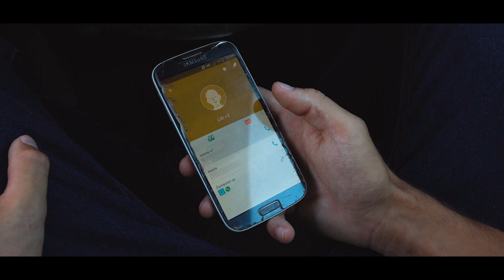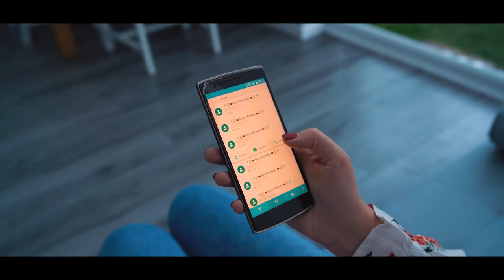Ryan McNally - Call Me Back (OFFICIAL MUSIC VIDEO)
Written and performed by Ryan McNally
Produced by Tom Brookhouse, The Oxygen Rooms
Filmed by GK Media

Lyrics:
Sitting in my car staring at my phone
Whenever I think of you it's like a knife is in my throat
'Cus it hurts to know that you are unavailable
I need to come back home
I don't want to be alone
Wanna walk through that door
Tell you you're what I live for
Wanna crawl into bed
Lean over and kiss your head
Want you to roll over
And tell me this is not over
But I'm thinking this while I'm still sat in my car oh
And I'm sorry I don't have the confidence to talk to you
I'm just gonna wait for your call

Staring at my phone
My phone my phone
Just call me back
Call me back baby
My phone

Sitting in my car thinking where did we go wrong
you wanted attention I had to write my songs
Want me to tell you nice things and to be sincere
So I'll tell you I love you everyday for eighty years
You said that weren't enough
Told me you don't want my love
I got angry at that
Said things that I shouldn't have
Then I stormed out the house
Feels dumb now that I've calmed down
Drove round buying things to say sorry in my car
And I know that that don't make things okay did it anyway
What you say? Phone me babe

I walked right through that door
Told you you're what I live for
Hugged you you cried you did
Told me you loved me to bits
Then things they settled down
You said "What should we do now?"
Grabbed our coats ran out the house and into my car
And we drove all night
We laughed and cried I told you I'd take care of you didn't I?
And it was all I love you love you too love you boo
Bit over the top but I don't care
So next time I'm next time I'm next time I'm